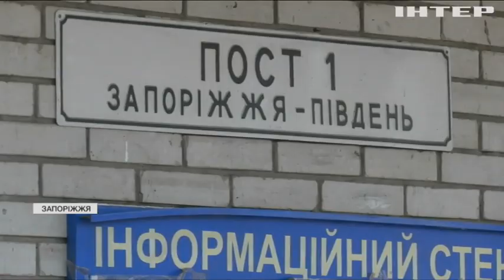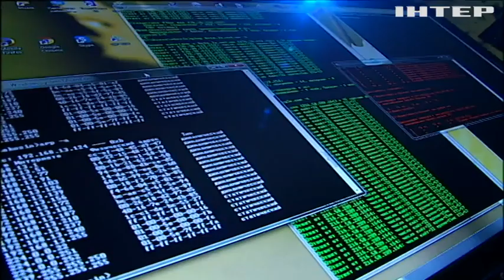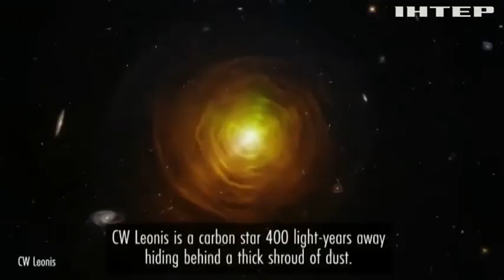Новости 9.00, выпуск за 29 октября 2021 года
Дивіться у випуску:
США виділили Афганістану мільйони доларів допомоги.
У Тернополі правоохоронці випадково спіймали наркоторговця.
Hubble сфотографував вмираючу зірку.